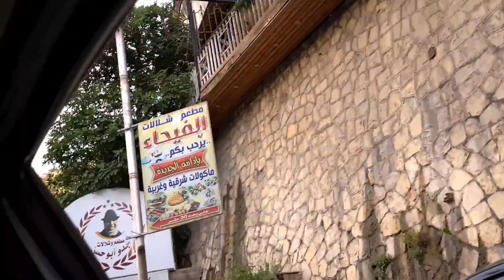كيف قضينا العيد،وكيف ركبنا بالمرجيحة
قناة تاليا ولارين تقدم فيديو عن تاليا ولارين ولعب العيد